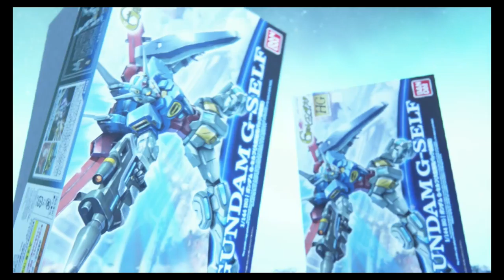Gundam Breaker 3 : Act 1-3 Solo Gameplay Hardcore mode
Trying out new skill, Storm Pile Driver.. hahaha kinda looked like Street Fighter Zangief's special move. I'm loving the combo i can do with it. hahaha..

--Gundam Breaker 3--
Act 3 of Chapter 1, Misa and yourself progressed more into the Cup qualifying rounds. A reunion with Misa's ex-teammate Kamase and introduction to Kadomatsu, Heim Robotics team engineer.

Ex Action set:
Storm Pile Driver
Bullet Force
Grapple Claw
Trans Am